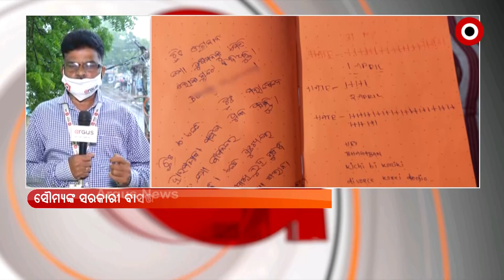ସୌମ୍ୟଙ୍କ ରହସ୍ୟଜନକ ମୃତ୍ୟୁ ଘଟଣା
ଏସିଏଫ ସୌମ୍ୟରଂଜନଙ୍କ ମୃତ୍ୟୁ ମାମଲାରେ ପୋଲିସ ସହ ତଦନ୍ତ କରିଛି କ୍ରାଇମବ୍ରାଞ୍ଚ । ସୌମ୍ୟଙ୍କ ଘରେ ପହଞ୍ଚି ଘଟଣାସ୍ଥଳ ଓ ଘର ଚାରିପାଖ ବୁଲି ଦେଖିଥିଲେ କ୍ରାଇମବ୍ରାଞ୍ଚ ଟିମ୍ ।